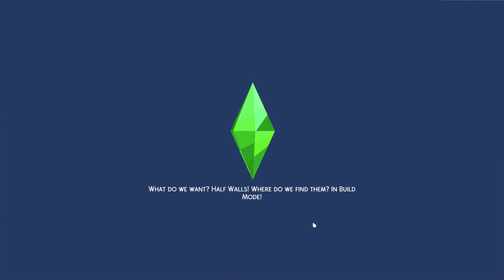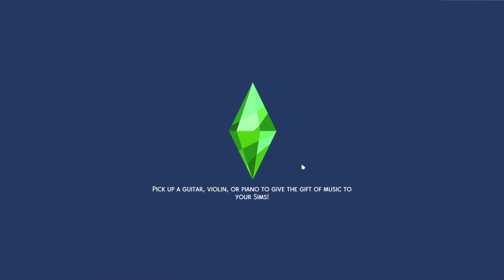Sims 4 - Career Legacy Challenge - G13P6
Career Legacy Challenge

Aquatami
Sims 4 Gallery Id: Aquatami